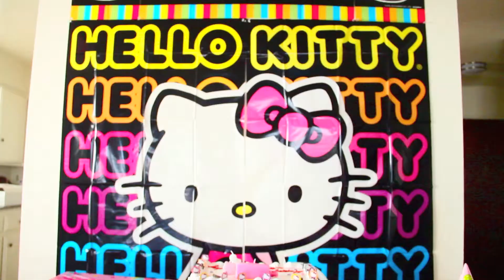Rhea 3rd birthday